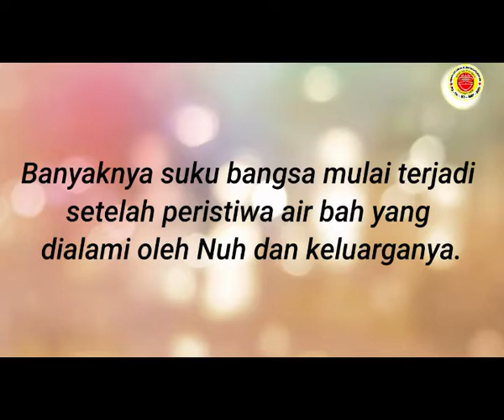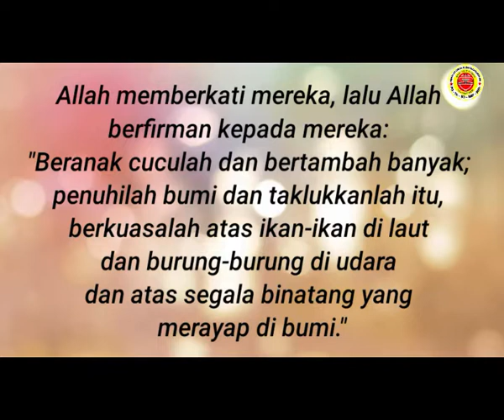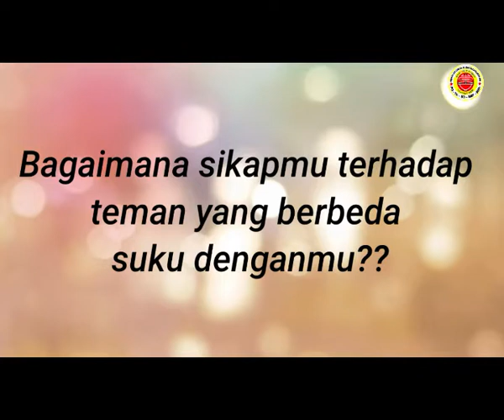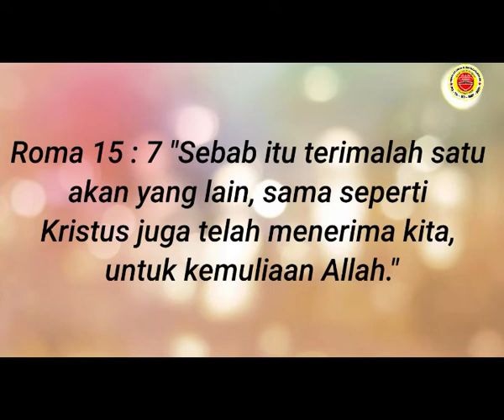3 Agama Kristen 4 Januari 2021